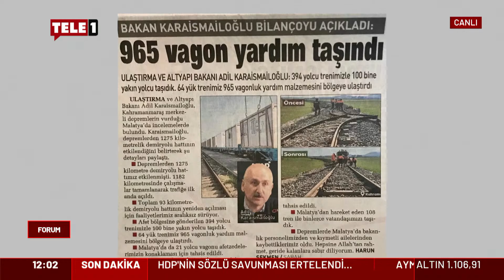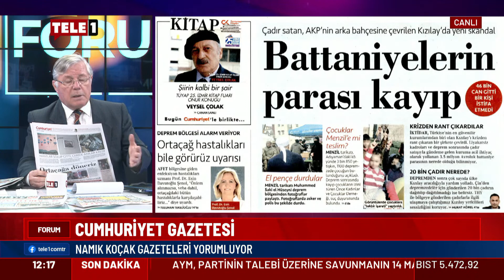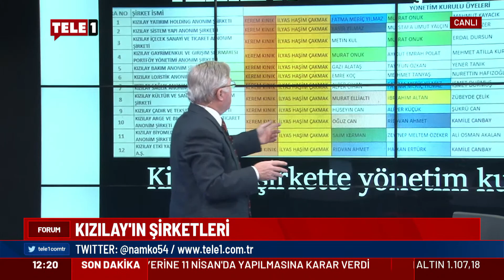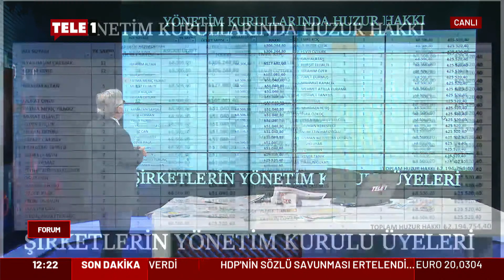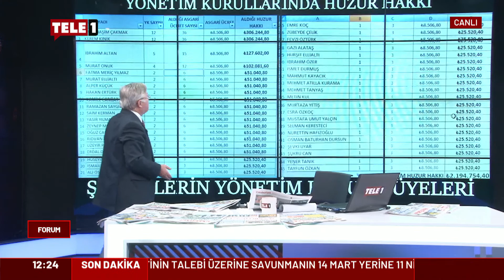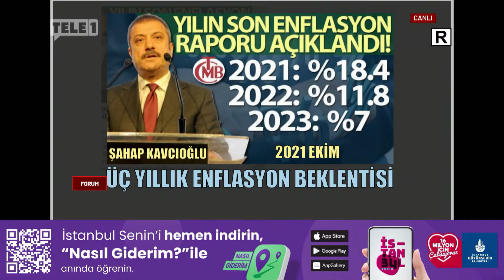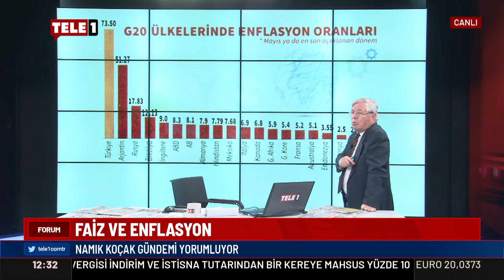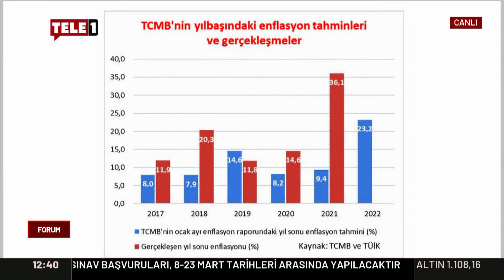Kızılay'da yeni skandal | FORUM (9 MART 2023)